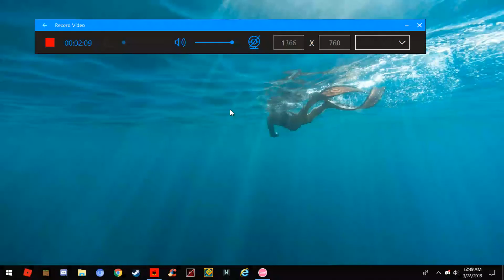Osu! Gameplay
sorry for bad quality, this is my first real video on the new channel